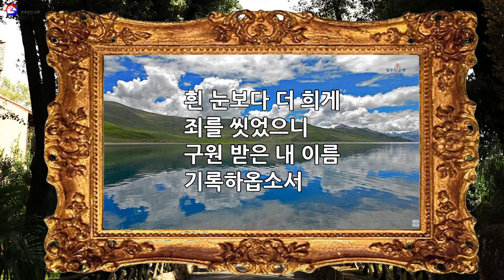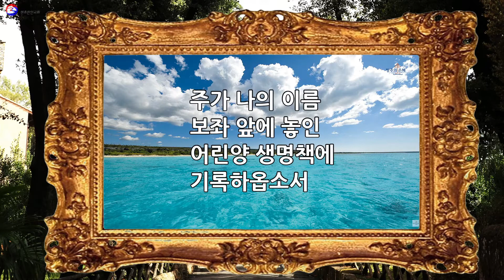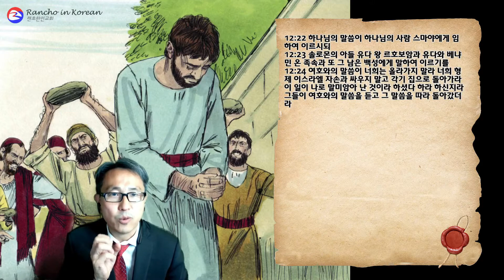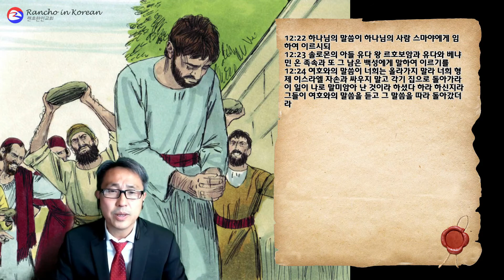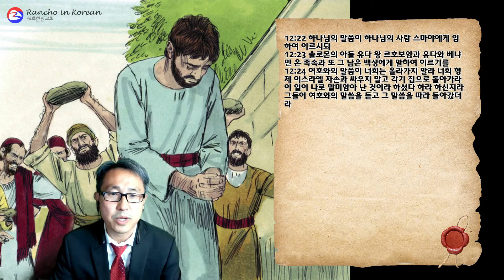2021년 5월3일(월) 랜초한인교회 아침 온라인예배 월-토 7:45AM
2021년 5월3일(월)  랜초한인교회 아침 온라인예배 월-토 7:45AM
정용암 목사님과 함께 하는 열왕기상 강해설교